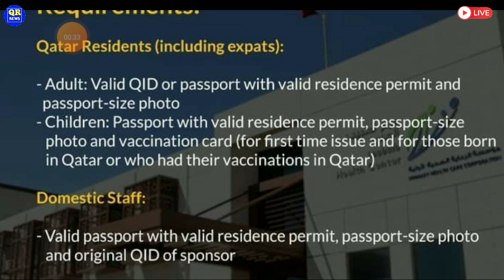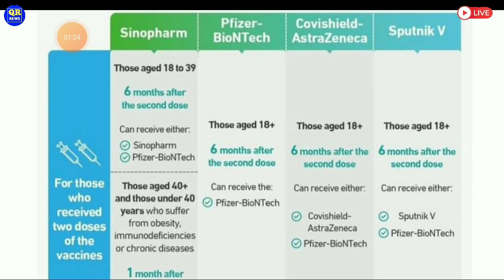💥कतर मै अाज से नया कानुन लागु 1 साल जेल 1 लाख QR जुरमाना ¦¦ Qatar Todays News Updates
⏩QatarNews
QatarBreakingNews
QatarTodayNews
QatarHindiNews
QatarNewsHeadlines
QatarNewsUpdates
QatarKhabar
Qatar_Khabar